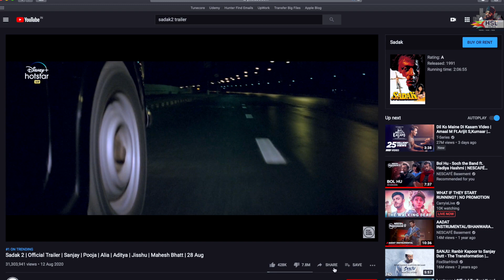Vlog - Ab iska kya hoga? Sadak2 | Just my honest opinion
Hi, here i wish to discuss some of my honest opinion on the dislikes which sadak 2 trailer is getting. Please do watch the video and leave me your valuable feedback.

My name is Harkirat Singh Lal. Professionally I work as Film and Video Editor for Films and Television from the past 12 years. I have worked for more than 25 feature films, 350+ Music Videos and lots and lots more. And now I am here on youtube to share my experiences with you, teach you and entertain you by showing you the world through my camera.

To watch my complete showreel of what I do here is the link below, But I'm not here to promote my showreel or what I do professionally but I'm here for V-logging and for teaching you guys who need to learn Video Editing, Color Grading, Film Making, and Photo Editing.

Follow me on:
Facebook.com/hslvlogs

Instagram.com/hslvlog

Music Credits
Track:  Lucha x Godmode - I'm A Monster